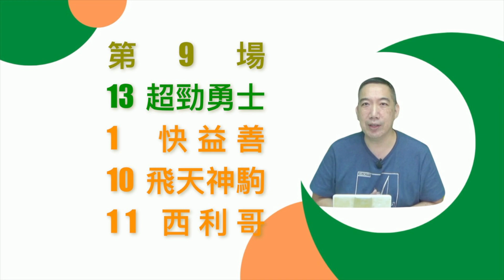【賽馬貼士】【香港賽馬】楊明綸呢隻唔會死火